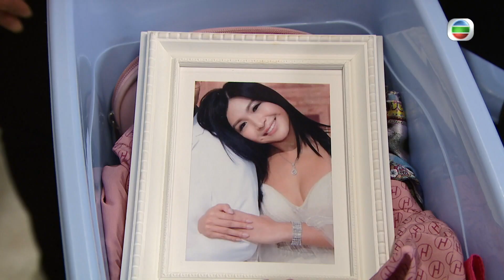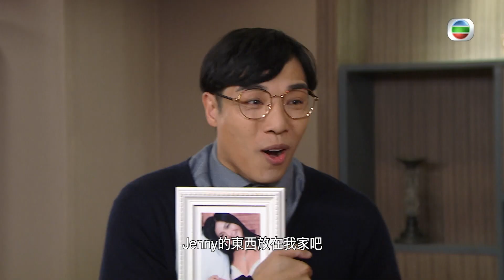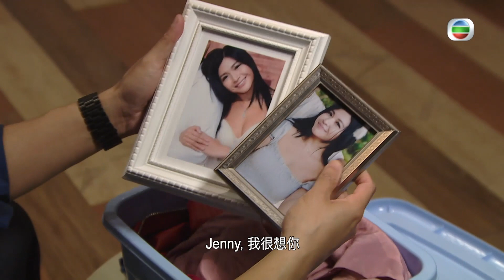【愛．回家之開心速遞精華短片】第1182集精華 Rebecca是Max新女友？｜鄭世豪｜沈可欣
秀琴(蘇恩磁)見Max(鄭世豪)仍未能忘記Jenny(陳偉琪)，設法毀滅一切Jenny記憶。Rebecca(沈可欣)將Jenny從前辦公室物品交還Max，還答應暫時替他保管，想不到會因此惹起風波……